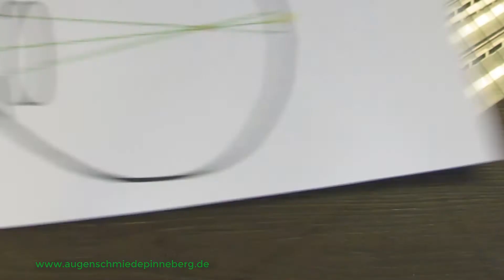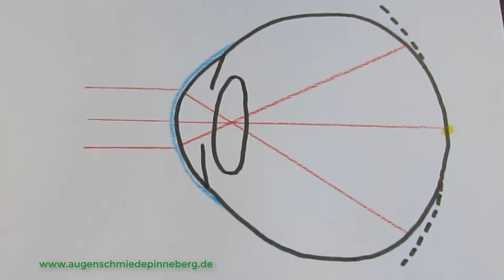Kurzsichtigkeit verlangsamen/stoppen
Was ist Kurzsichtigkeit und wie kann man das Voranschreiten verlangsamen/stoppen?!